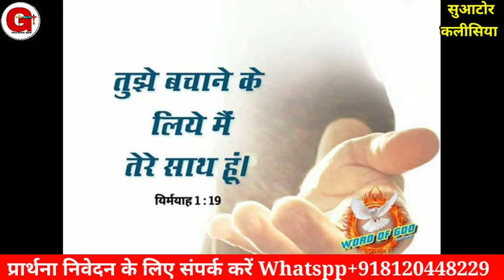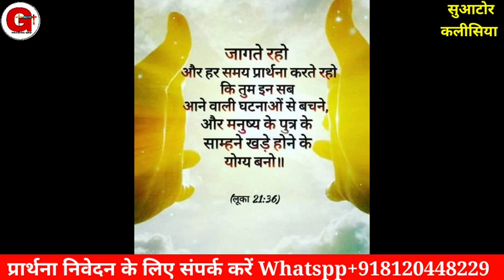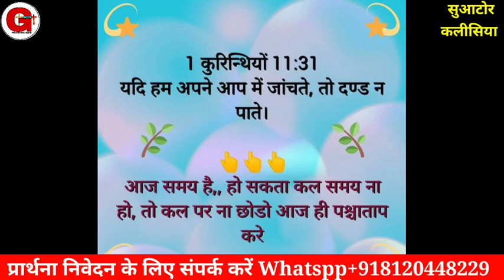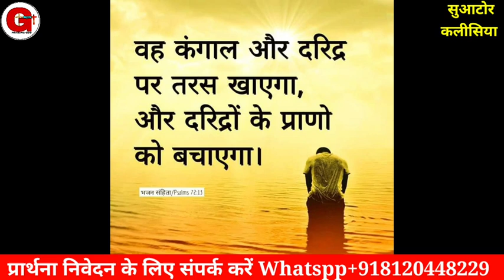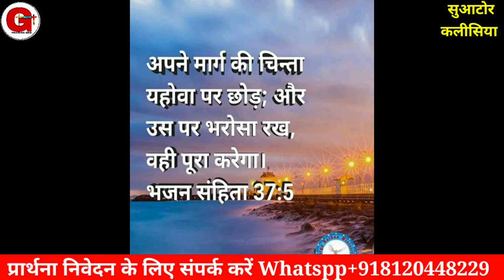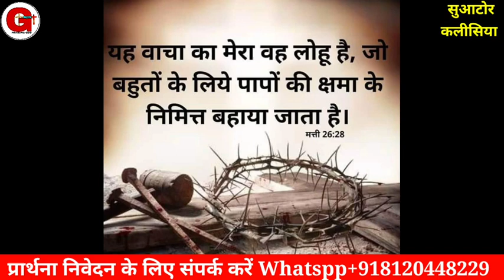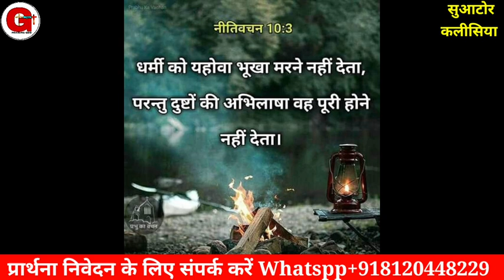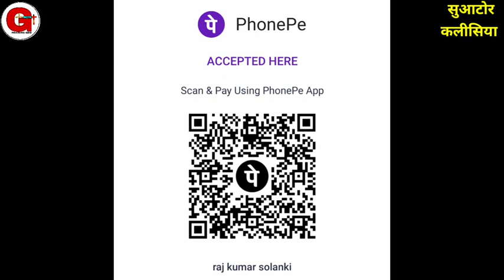Morning Prayer || मत्ती 5:5 || मैं यहोवा तुझे शिरोमणि बनाऊँगा || Pr. Raj Solanki || Praising God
Offering For Ministry.
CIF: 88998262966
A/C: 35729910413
IFSC: SBIN0030081
NAME:- RAJKUMA

Online church